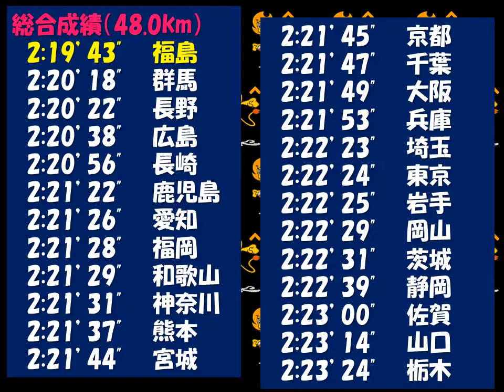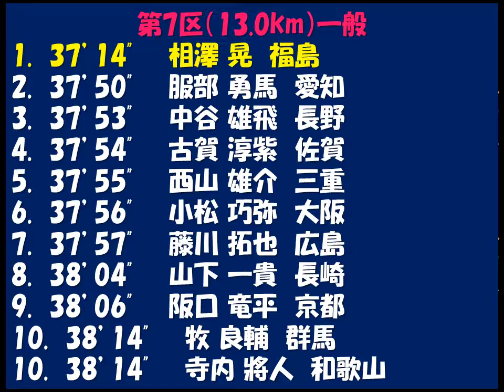都道府県駅伝2019男子（天皇杯） 優勝：福島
東北勢、初優勝！！！